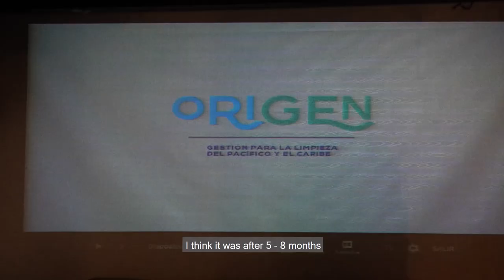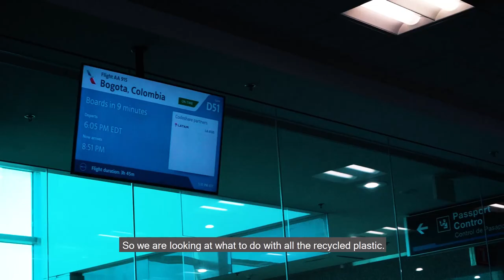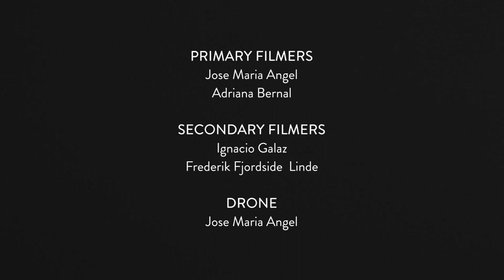Clean Oceans - Plastic Pollution in Colombia (Timbiqui)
Plastic pollution, and especially plastic in our oceans has quickly become a very serious problem globally.
MessyWeekend has joined the fight for cleaner oceans, and this short documentary details how exactly that is done.
Juan Contreras from MessyWeekend explains how he setup a plastic cleanup program in Timbiqui, Colombia in 2018, and this is today evolving.

Thank you to eveyone involved in the development of this project. Especially thanks to Jorge, Andrés, Proartso, the Ecopazifico team and all the volunteers that have helped.

COVER VIDEO FOOTAGE IN INTRO FROM: “A PLASTIC OCEAN” BY THE PLASTIC OCEANS FOUNDATION - IS NOT OWNED BY MESSYWEEKEND - ALL COPYWRITES GOES TO THE PLASTIC OCEANS FOUNDATION

Music Credits

Music Credit: "Mike Mineo" Track Name: "Let Me Be The One" Music written and performed by: Mike Mineo • Mike Mineo on YouTube • TOURING INFORMATION Licence: Creative Commons Attribution-ShareAlike 4.0 International (CC BY-SA 4.0) - Full licence • Music released by: Chill Out Records

Music By: "Vla D" Track Name: "Together Ft. Ʌei" Music written and performed by: Vla D • Instagram - @vla_______d • Facebook Licence: Creative Commons Attribution-ShareAlike 4.0 International (CC BY-SA 4.0) - Full licence • Music released by: Chill Out Records